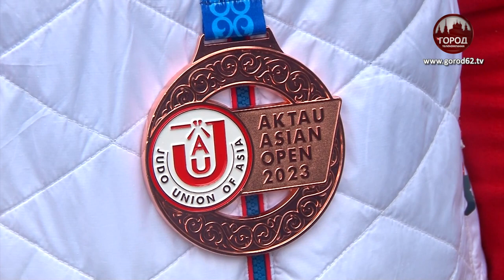В ШАГЕ ОТ ПОБЕДЫ